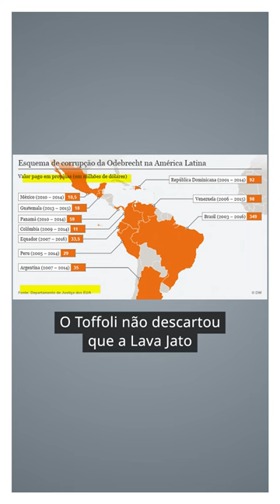"Uma armação para conquistar o estado"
O Supremo Tribunal Federal (STF) determinou nesta semana a anulação de todas as provas obtidas no âmbito do acordo de leniência da empreiteira Odebrecht, homologado em 2017, que foi uma das espinhas dorsais da Operação Lava Jato e usado para abrir ações judiciais contra dezenas de políticos de diferentes partidos.

A decisão foi tomada pelo ministro Dias Toffoli e especificamente declara a imprestabilidade dos elementos de prova obtidos a partir do acordo de leniência. Toffoli ainda abordou a prisão do presidente Luiz Inácio Lula da Silva, que teve seu nome implicado à época em delações, e fez severas críticas a Lava Jato, classificando as ações da operação como "armação" e "uma verdadeira conspiração" que tinha o objetivo de atribuir falsamente crimes a um "inocente".